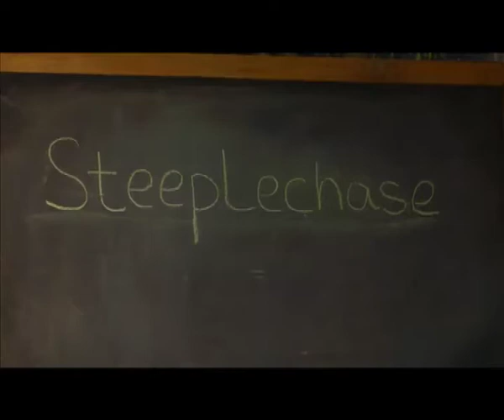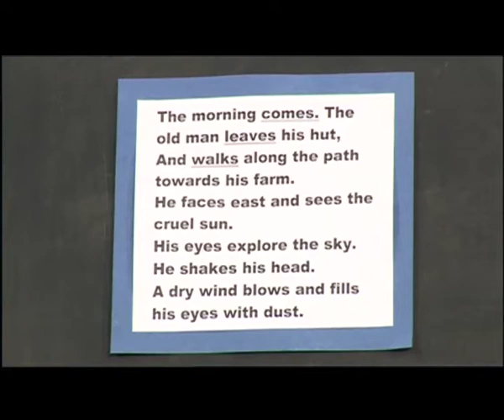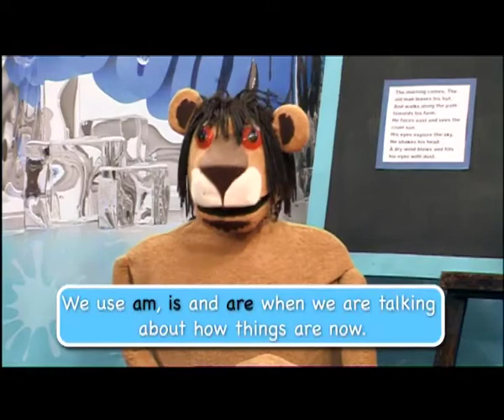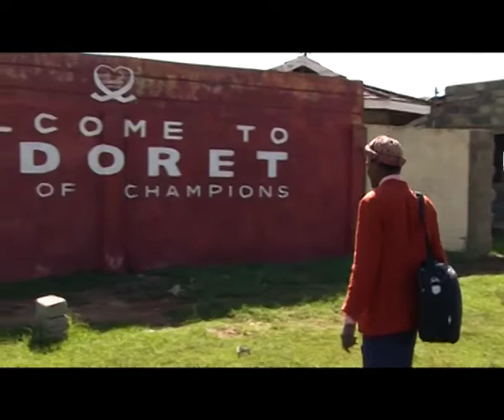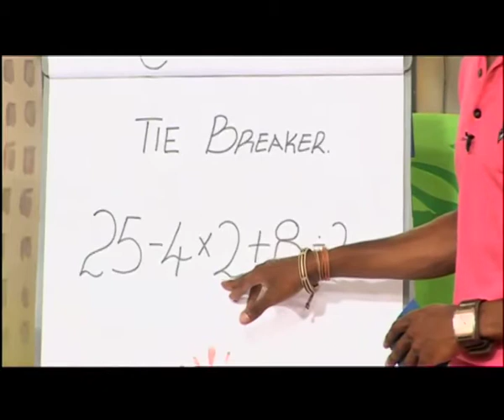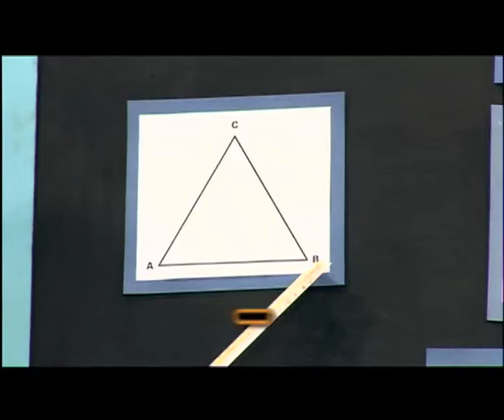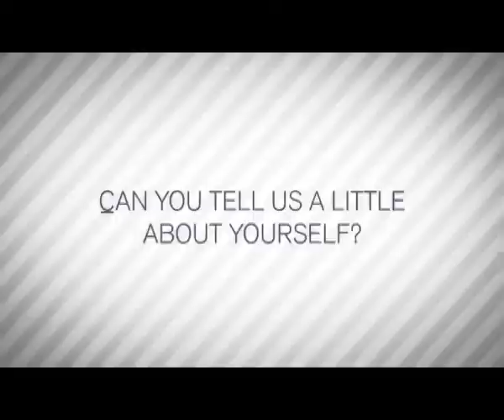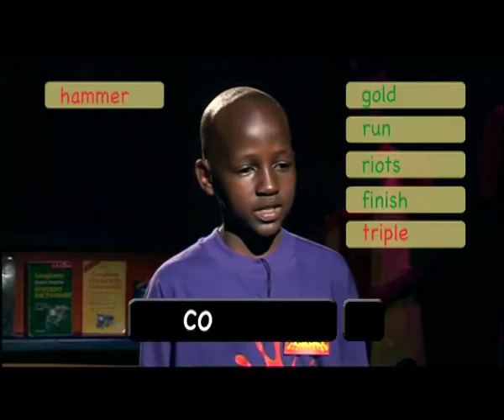KnowZone Std 6: Episode 26 - Athletics 2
● Buzz Words - Athletics 2

● Cool Words - Action words, Verbs, Relative Pronouns

● Hot Numbers - Drawing triangles using a protractor and a ruler, interior angles

● Junction Teens - Cross Country

● Spell It - Athletics 2

● The Big Three - Number Game 26